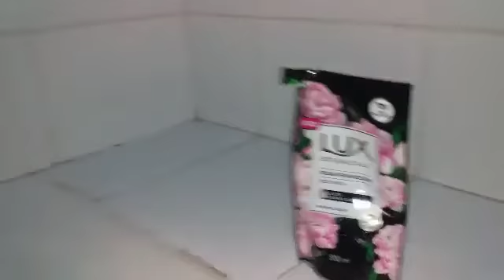Hotel carioca parte 2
priscilla Santos beijos de luz

Me envie presente ou cartinha

Caixa postal:1474

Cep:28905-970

Cabo frio rj centro

Endereço Av Gomes Freire número :430 centro rj

Vídeos toda segunda e quarta e sexta